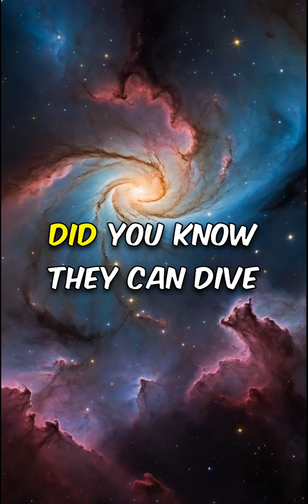10 Incredible Facts About Space Telescopes You Never Knew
Explore the cosmos like never before! Space telescopes uncover hidden gems, capturing breathtaking views of distant stars and galaxies. Witness the Hubble's ability to spot galaxies billions of light-years away and marvel at James Webb's infrared prowess, revealing celestial objects cloaked in darkness. Say goodbye to atmospheric blurriness with crystal-clear images and join the hunt for exoplanets orbiting far-off suns. From monitoring supernovae to unveiling star-forming nebulae, these high-tech marvels push the boundaries of our universe. Dive into the future of astronomy where groundbreaking discoveries could answer humanity’s age-old question: Is there life beyond Earth?